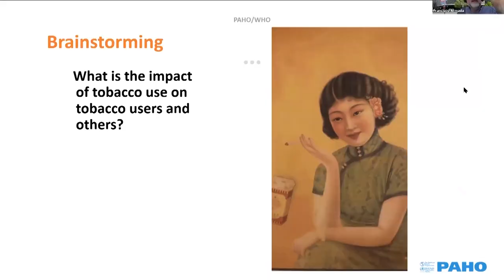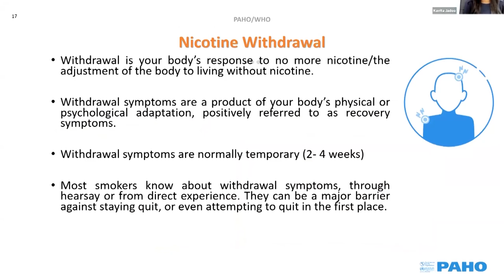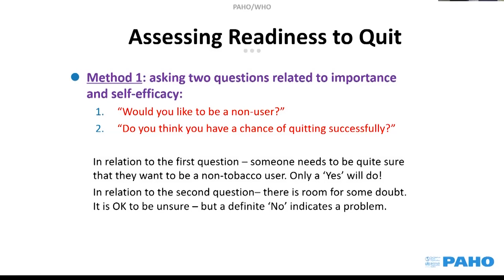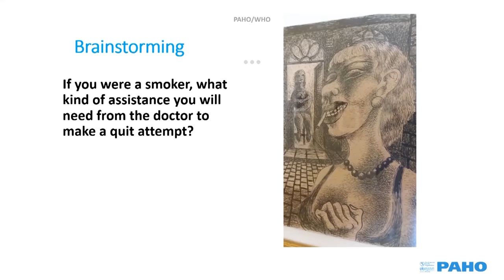NTN Nightly News (June 18, 2021)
The US government extends assistance to select units of the RSLPF; the OECS commemorates its 40th anniversary with a flag raising ceremony; the Division of Human Services celebrates Saint Lucia’s latest centenarian.